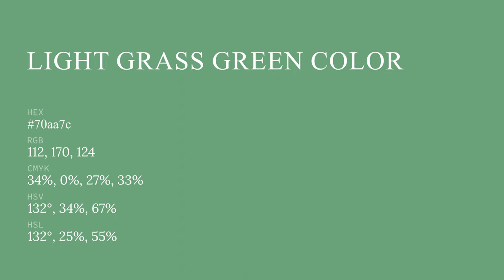Light Grass Green color 70aa7c hex color - Green color - Warm color 70aa7c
What color is Light Grass Green ? 70aa7c hex color - Green color - Warm color 70aa7c

Hex 70aa7c Color Code is also known as Light Grass Green color.

Hex 70aa7c Color code in RGB color code model is created after adding 43.92% red color, 66.67% green color and 48.63% blue color.
Hex 70aa7c Color code in CMYK color (process color) code model is generated after subtraction of 34% cyan, 0% magenta, 27% yellow and 33% black.